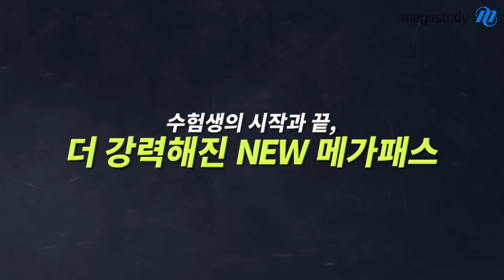[메가스터디] New MEGAPASS is coming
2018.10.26 커밍쑤우우우우운!✦‿✦
수험생활, 메가패스면 걱정 댓츠노노🙅♀️